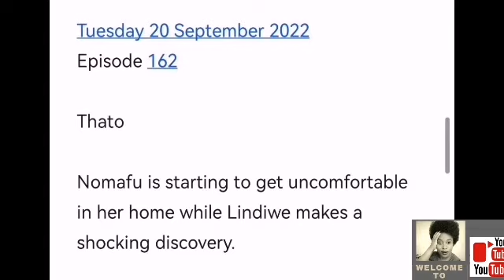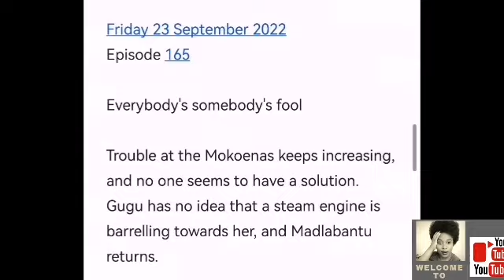The River 19 September 2022 : Angelina is soo Evil yooo😈